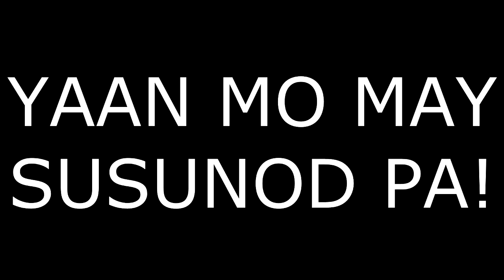Senior High School in the Philippines | Clifford Dutollo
This video is like a teaser for my vlogs in school. Hahaha!
I wish I could do this yow!

Clifford Dutollo